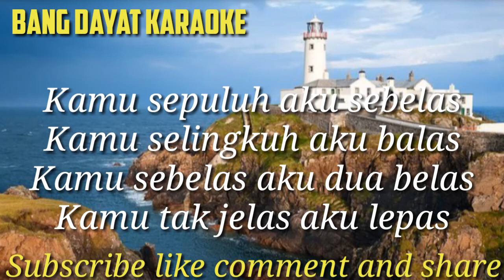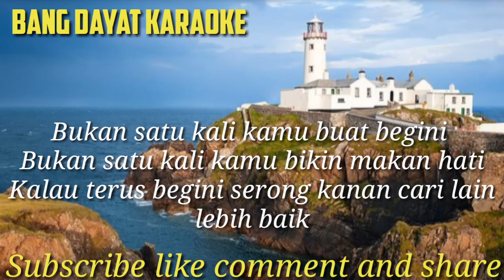11-12 V2 Nella kharisma karaoke no vokal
11-12 V2 Nella kharisma karaoke no vokal

Terimakasih 🙏🙏🙏